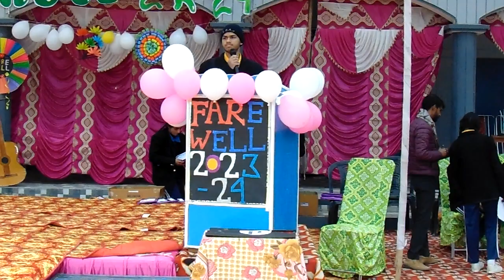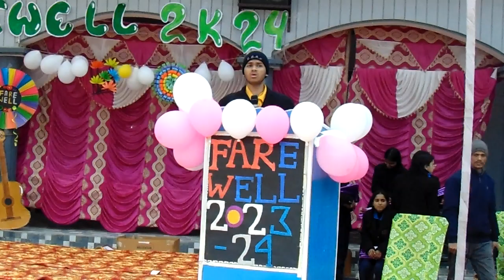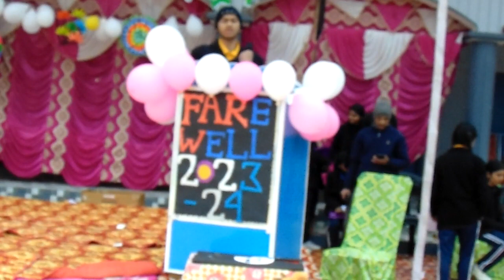ऋषिराम शिक्षण संस्थान, जोशियाड़ा, उत्तरकाशी